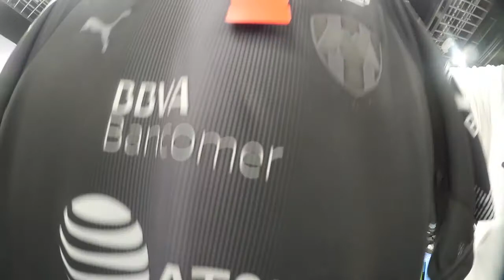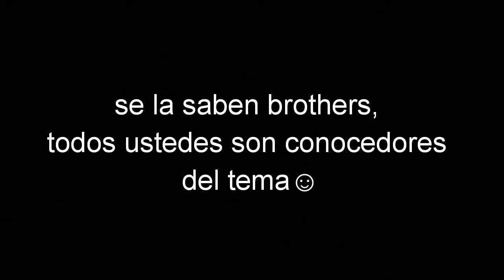Fuimos a MARTI, a comprar mis Nike mercurial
Fuimos a conseguir la del tri y parodiamos adentro de tiendas MARTI, Chequen el video...cabe destacar que hay promociones muy buenas en esta tienda. se la saben brothers